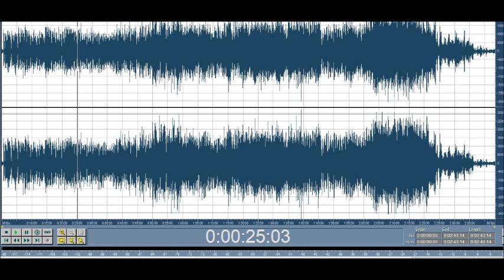White Rabbit Crash and Burn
Live at Paddys Pub, 2017 Recorded with the Zoom Q3 from the balcony.